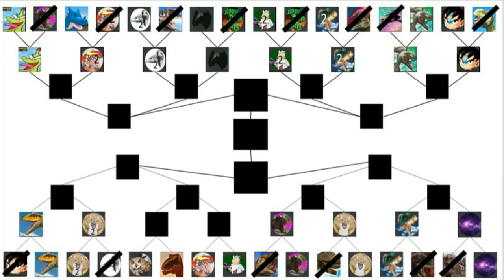Dinosaur King Arcade Discord Tournament 1st Round - Bailey (2nd Entry) vs UltimateDinoQueen